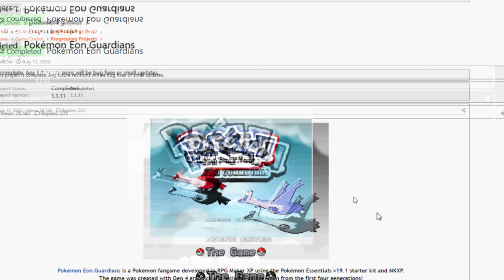This is One Of The Best Pokemon Games Out RIGHT NOW! (Pokemon Eon Guardians)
pokemon pokemonfangame pokemonromhack pokemonscarletandviolet pokemonlegendsarceus gaming sacredalmighty Pokemon Eon Gaurdians is the First COMPLETED New Pokemon Fan Game of 2023! This New Pokemon Game has Latios and Latias as the MAIN focused Legendary which is hella unique! Let's see what this game has to offer!